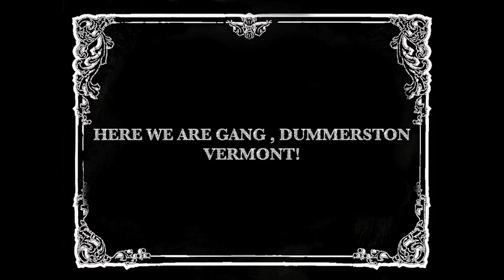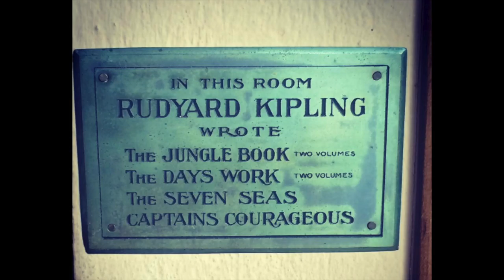Rudyard Kipling's Jungle Book House In Vermont Naulakha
A walk through of Rudyard Kipling's House "Naulakha" and adjoining courtyard featuring the first tennis court in Vermont